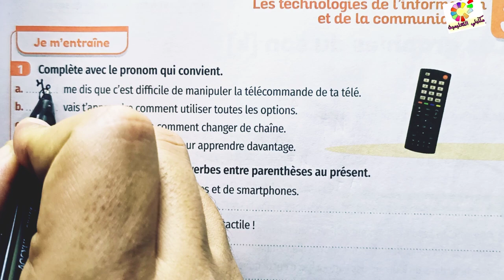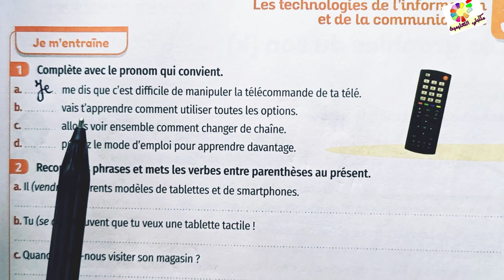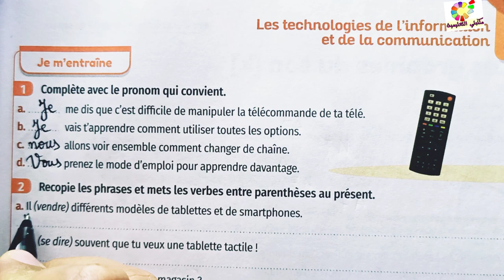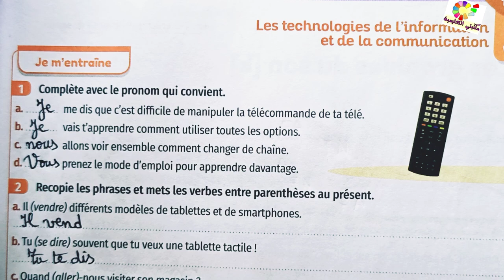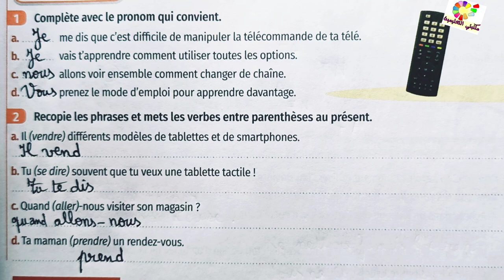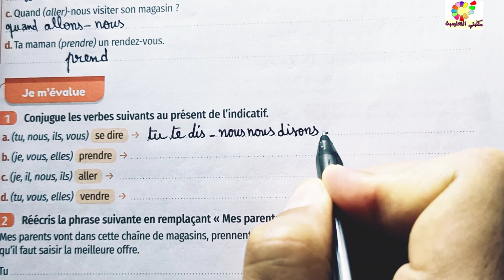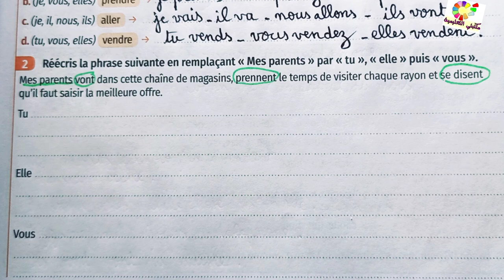Mes apprentissages en francais 5 page 83